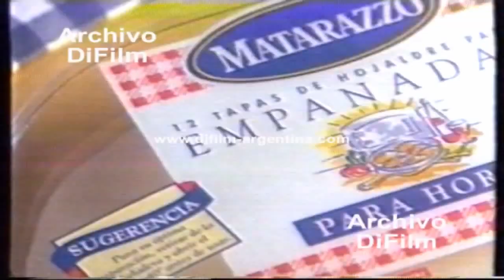Tapas para Empanadas Matarazzo-Para saborear las mas ricas empanadas...empieze por aca! (1995)